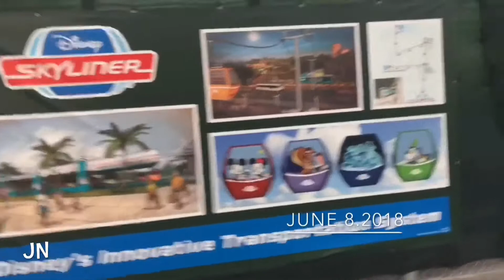New Disney Skyliner at Disney Hollywood studiosWDW !2018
& share my videos with someone you know !